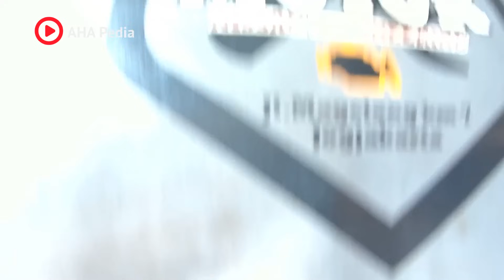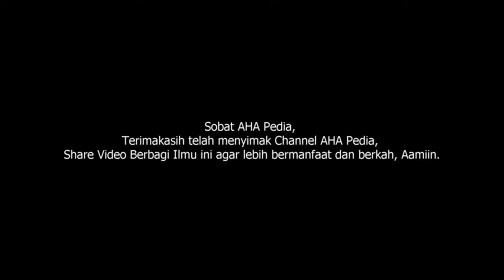Tensioner Fan Belt mulai rusak muncul suara mesin kasar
Tensioner Fan Belt mulai rusak muncul suara mesin kasar biasanya banyak pemilik mobil tidak  mengetahuinya. dari mana suara itu muncul?

Tensioner Fan Belt mulai rusak muncul suara mesin kasar adallah bagian dari ciri-ciri sudah mulai rusak, nah Sobat harus mulai tahu ya, karena ada efek buruk bila suara kasar pada mesin ini muncul.

salah satu Ciri-cirinya kalau Tensioner Fan Belt mulai rusak bisa mobil digas maka akan terdengar bunyi agak kasar di sekitar fan belt

mari kita simak, bagaimana Mas Hardi menjelaskan seperti apa gejala dan apa efek buruk dari tensioner fan belt rusak

00:00 Opening
02:12 auto tensioner rusak
06:27 gejala tensioner fan belt rusak
13:52 harga tensioner